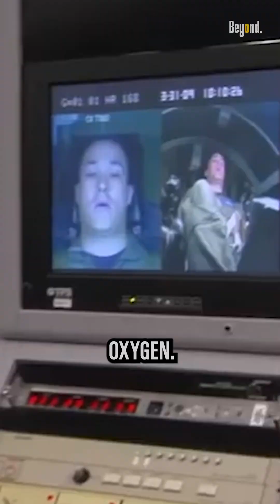What happens if a fighter pilot takes off his mask?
Fighter pilots typically wear a mask that provides them with oxygen while flying at high altitudes. The mask is connected to the aircraft's oxygen system, which supplies the pilot with breathable air. The mask also has a microphone and a communication system, which allows the pilot to talk to other members of the flight crew. If a fighter pilot takes off his mask while flying at high altitudes, he will quickly lose consciousness due to lack of oxygen.

This is why it is crucial for fighter pilots to keep their masks on at all times while flying. However, in some cases, a pilot may need to take off his mask for a short period of time, such as during an emergency landing. While it is crucial for pilots to keep their masks on during normal flight operations, there may be exceptional circumstances where a pilot needs to remove the mask, such as during an emergency situation or if the mask becomes damaged or malfunctions. In such cases, pilots are trained to take appropriate measures to ensure their safety while minimizing the time without oxygen.